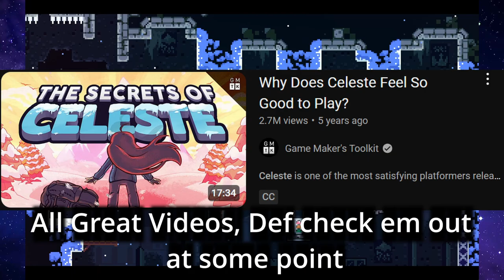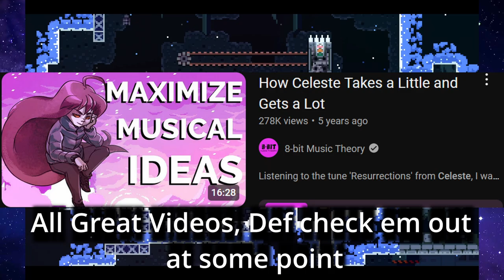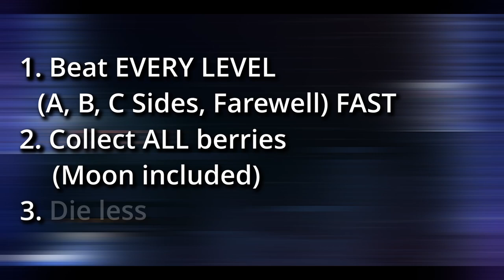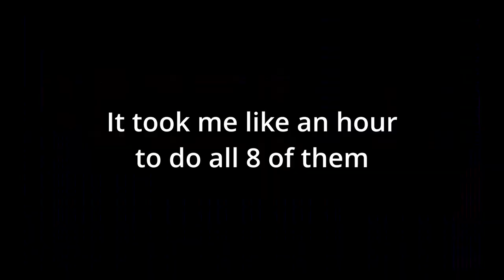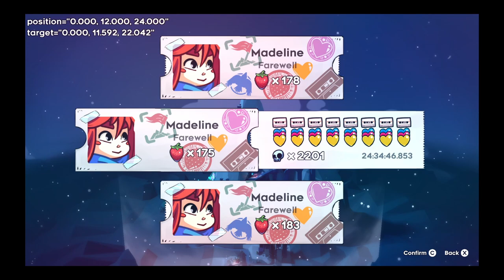Celeste: Progress and Growth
Its in our nature as humans to grow, evolve, and progress through life, but sometimes its hard to see that improvement. The way I see my own improvement is through Celeste
Hey, I'm Sour Cream Raccoon, a silly little fella with too much time on my hands. on a quest to find out who the hell is young Sheldon
Music used in order of appearance
File Select--Super Mario Galaxy OST
Tick Tock Clock--Mario Kart 8 Deluxe OST
First Steps--Celeste OST
Reach For The Summit--Celeste OST
Beyond The Heart--Celeste Farewell OST
Farewell--Celeste Farewell OST
Heaven's Door--AJ DiSpirito's Star Stories based on Heaven's Door from Super Mario Galaxy